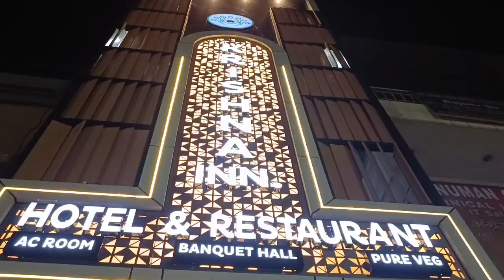Anniversary Vlog 2023 || शादी के इतने साल बीत गए पता ही नही चलता 🥰😍ajay_anjali_vlog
hello friend's,
                    आप सभी लोग कैसे है उम्मीद करती हूं अच्छे से होंगे मेरे इस ब्लॉग में मैने अपने शादी के 8 साल पूरे किए है उसी का ब्लॉग शेयर की हु उम्मीद करती हु आप सभी को मेरा ये ब्लॉग पसंद आएगा अगर थोड़ा सा भी पसंद आ जाए तो इस वीडियो को अधिक से अधिक लोगो को शेयर जरूर करे ...🙏